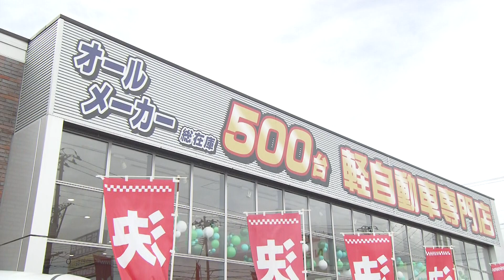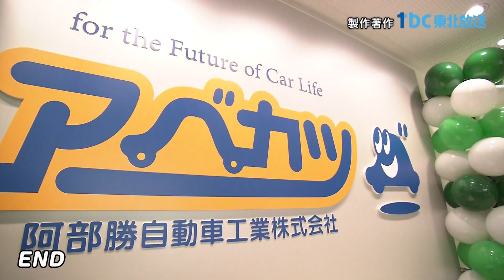やまヤギの何コレ？コレクション（10/15）「軽未使用車」って何？アベカツに聞いたらすごかったメ～！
今回は軽自動車専門店アベカツに行ってきたメッ♪
「軽未使用車」について詳しく教えてくれたよ！
充実した車とサービスに、納車も早いなんて…
驚きがいっぱいだったメ～！
車で悩んだら、アベカツに行ってみよう♪
ぜひホームページもチェックしてみてね！